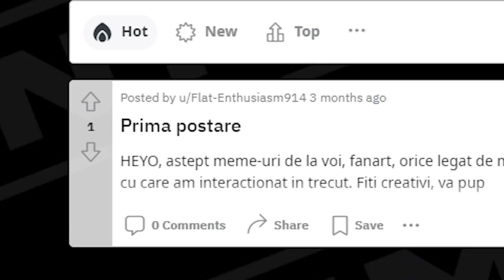Dacă nu râzi, primești bani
👟Foloseste codul Vlad10 la orice comanda pe Footshop